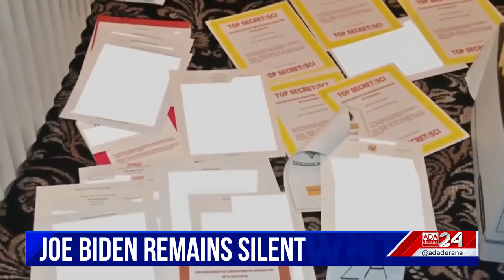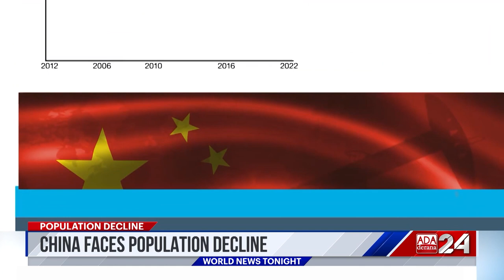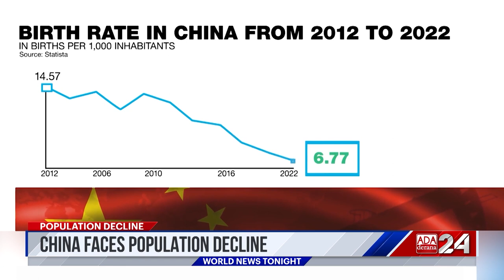Ada Derana World News Tonight | 17th January 2023